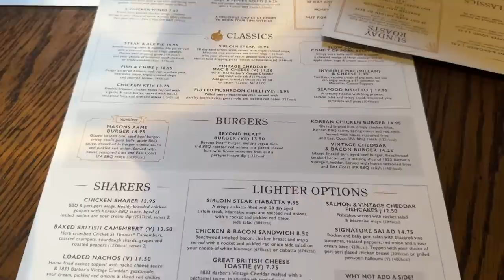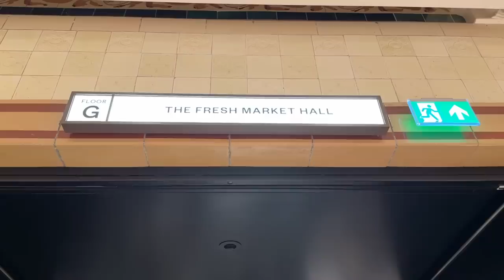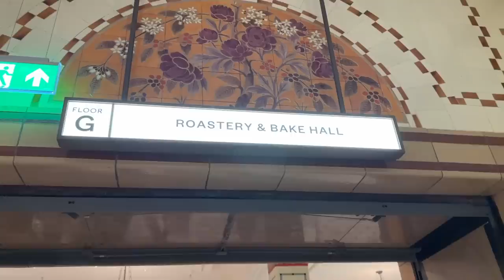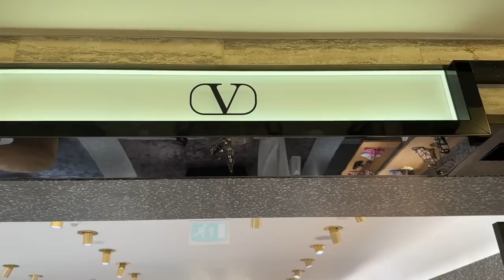LONDON Vlog - Such An Amazing Time!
Thank you so much for tuning into today’s vlog - LONDON Vlog - Such An Amazing Time! Hello to CJ at Liberty; Georgia, Tacio and Pimena at Harrod's and Ailish and Celine! It was so wonderful meeting you all xoxo

Pubs we ate at: Masons Arms and The Windmill
Breakfast at: Popina

Nail Polish - Clear Gel

Mailing address:
Michele Wang
10620 Southern Highlands Pkwy
Suite 110-20

Facts about me, for reference:
Age: 49
Skin Type: Dry/Sensitive - eczema prone, but occasionally combo
Skin Tone: Neutral (warmer in the t-zone; cooler on the cheeks)